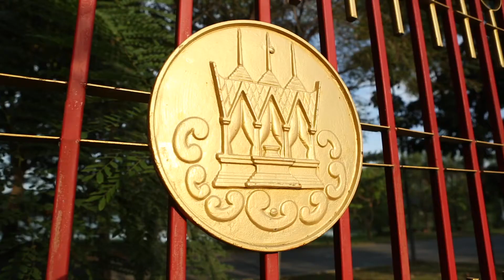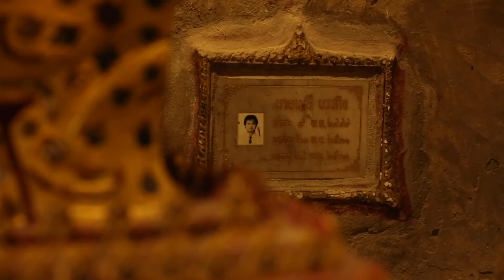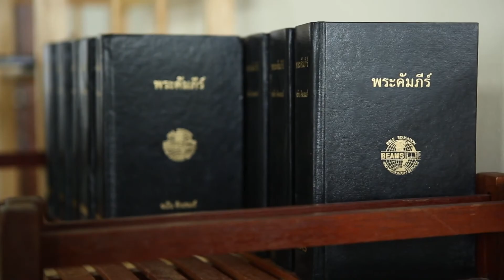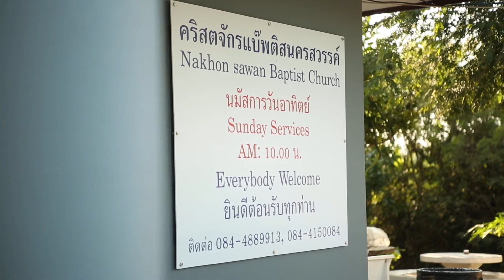Wayne Sehmish Missionary to Thailand